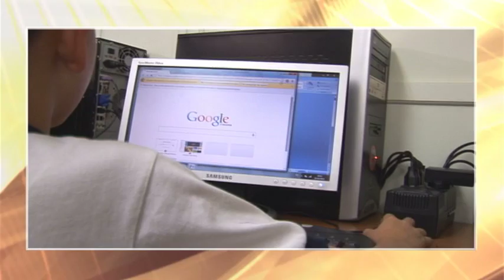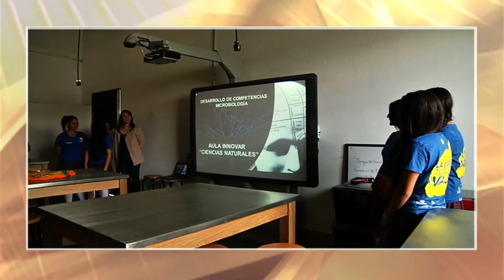Vida Cooperativa: Aportes a la educación en Sabaneta y Guarne. Noviembre 7